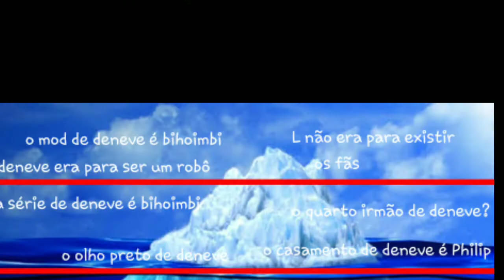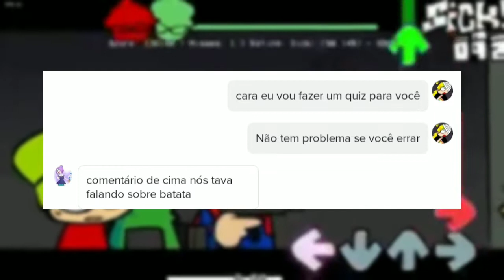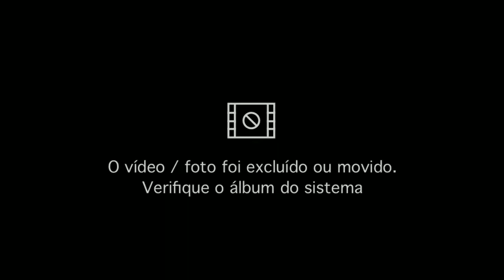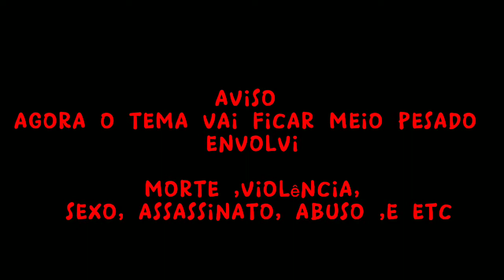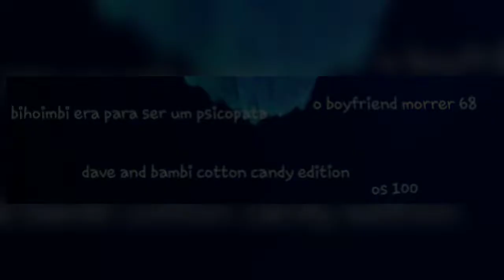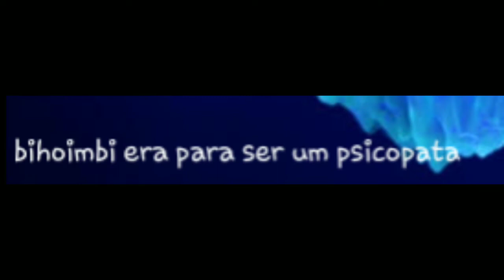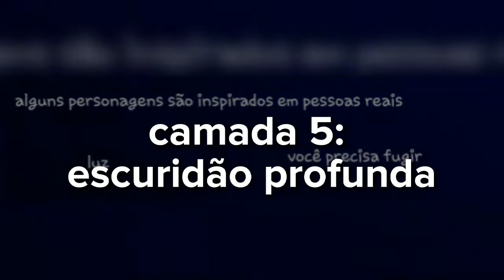the iceberg of deneve and bihoimbi (finally released)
00:00 start
00:44 the top
02:25 the surface
03:07 I accidentally deleted the image
03:09 the surface
03:54 I accidentally deleted the video
04:17 the surface
04:21 sorry but I deleted the video by accident
04:31 Shallow waters
04:34 Could you help me
05:09 Shallow waters
06:29 Unfathomable waters
07:31 The Abyss
07:34 warning
08:00 The Abyss
09:22 deep darkness
10:25 is over